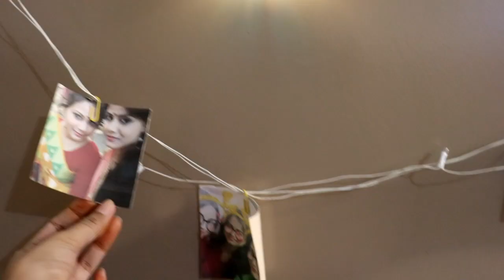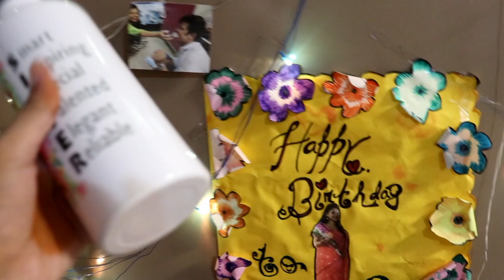Travelled to Other State During Lockdown By Road | Permit? E-Pass? Vlog | Sayne Arju